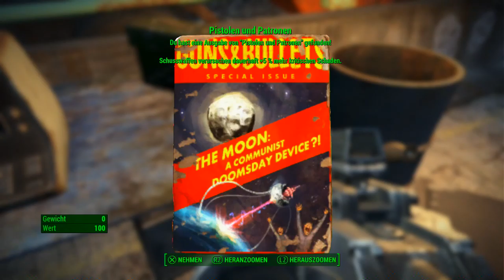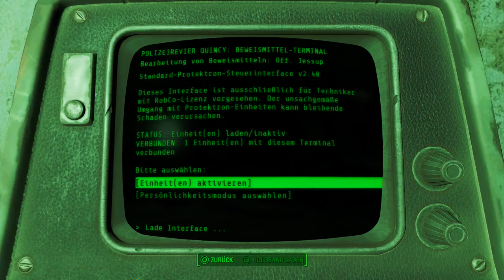Let's Play Fallout 4(Überleben)[Deutsch,Blind]Ep.207 - Abenteuer in Quincy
Ist noch genau so gefährlich wie ich es in Erinnerung hatte...

Fallout 4
Genre: RPG / Ego-Shooter

Sprache:Deutsche Sprachausgabe,Deutsche Untertitel und Kommentare
Blind: Ja
Schwierigkeitsgrad: Überleben
Sonstiges: /

Vault 111.